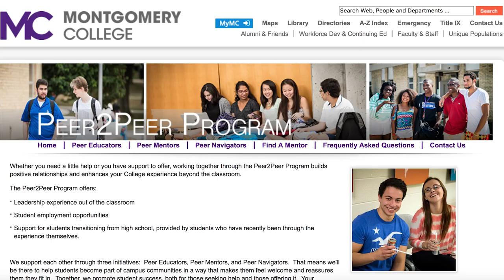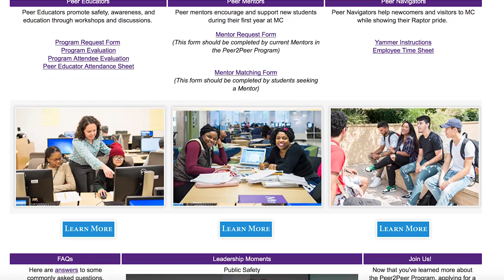Peer2Peer Program Promo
We support each other through three initiatives:  Peer Educators, Peer Mentors, and Peer Navigators.  That means we'll be there to help students become part of campus communities in a way that makes them feel welcome and reassures them they fit in.  Together, we promote student success, both for those seeking help and those offering it.